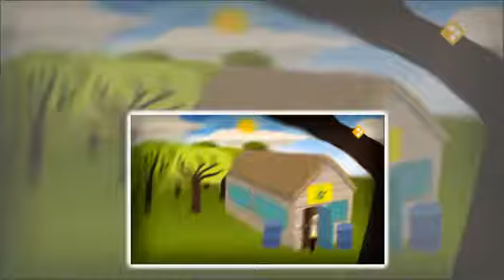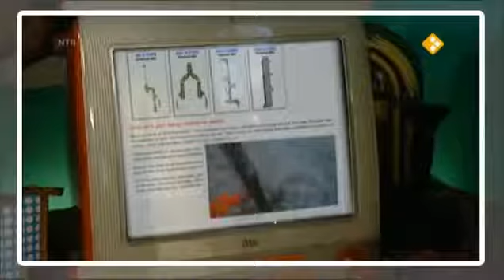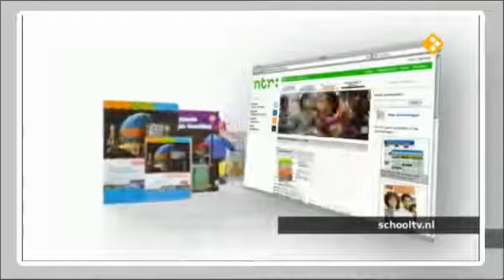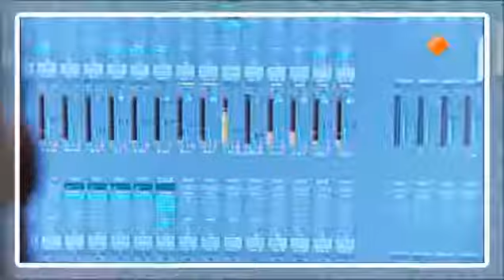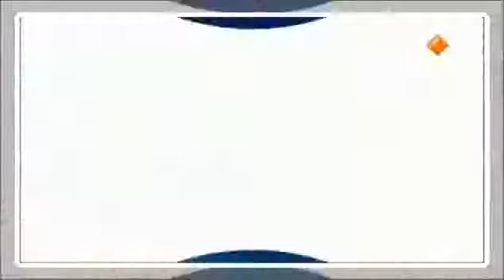Huisje Boompje Beestje Het skelet